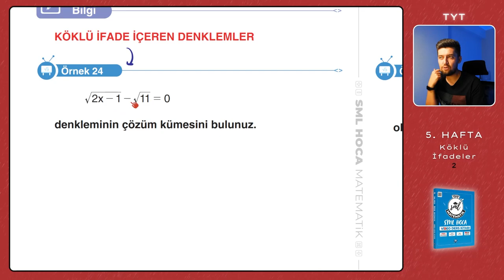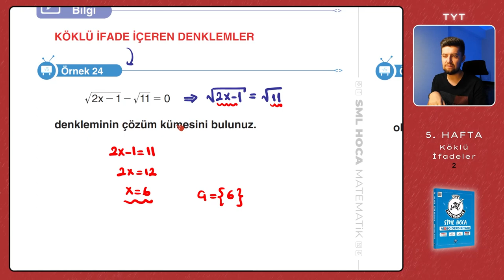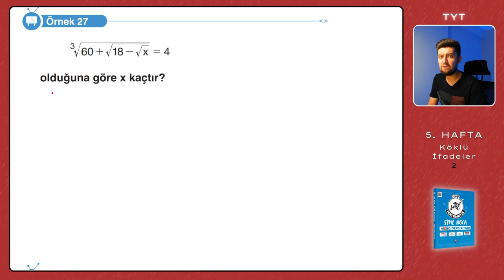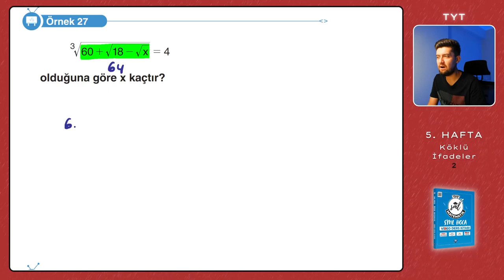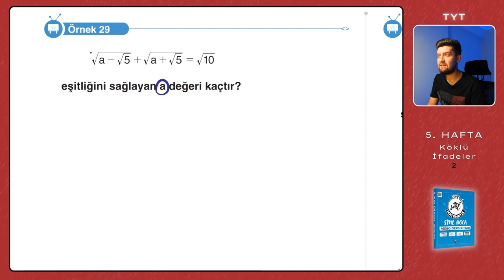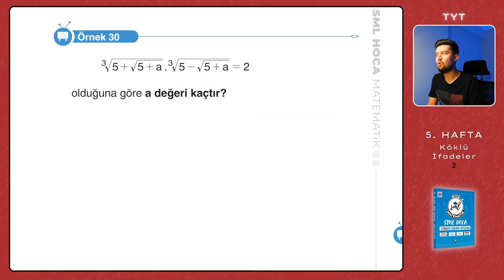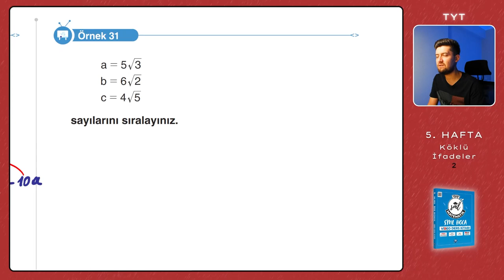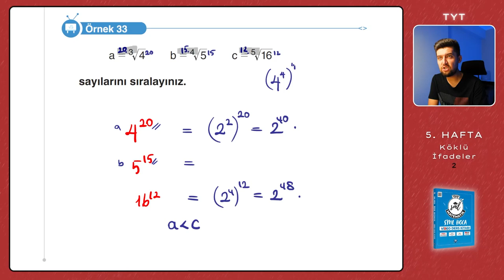TYT Matematik 2023 | Köklü İfadeler - 2 | 5. Hafta